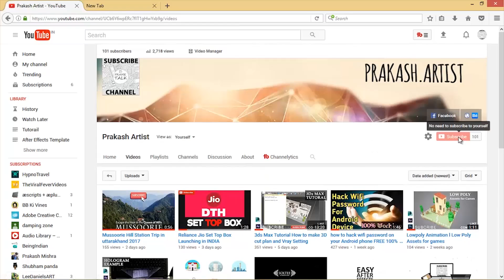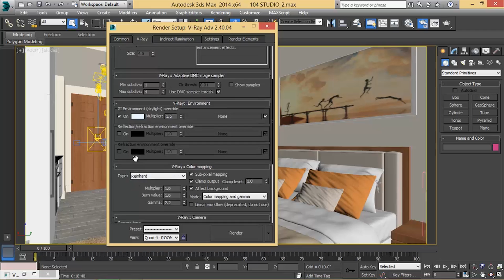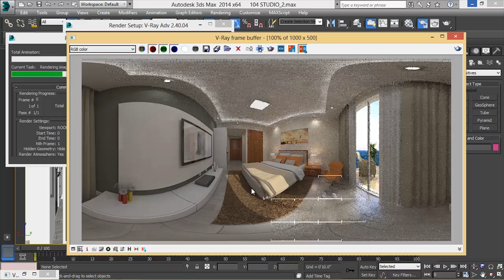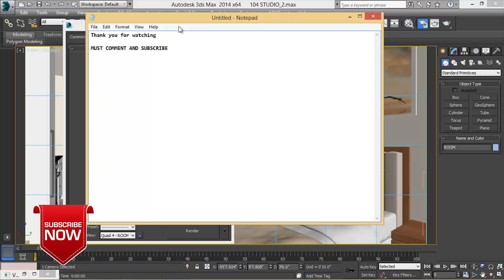How to Render 360 in 3Ds MAX Tutorial Vray setting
Stay Tune for V-ray Tutorials...
Next episode we'll talk about natural lighting, material setting, v-ray option and anything you should know about how to create a realistic rendering and improve your presentation with Sketchup and V-ray... How to Render 360 in 3Ds MAX Tutorial with Vray setting.

The Gear I Used 👇

▶i7 9th generation Machine, 32 RAM, 6GB graphics card
▶Gorilla Tripod
▶Gopro Shorty Mini Extension And Tripod
▶Mic Boya
▶Moto G6

Host and Creator:
Prakash Mishra